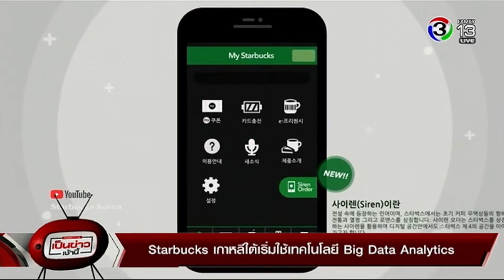Starbucks ที่เกาหลีใต้เริ่มใช้เทคโนโลยี Big Data Analytics